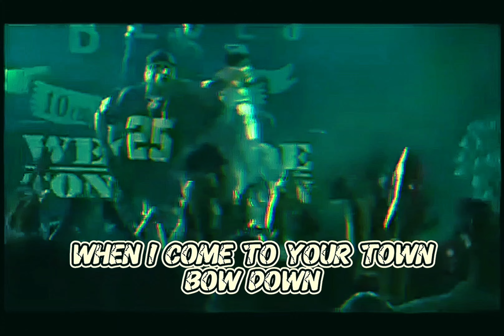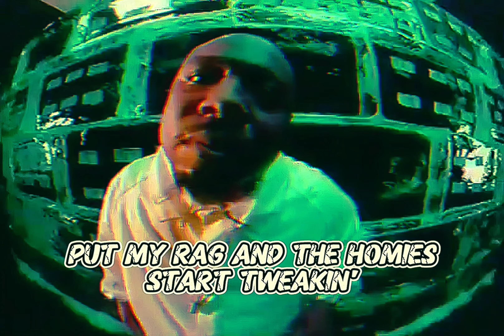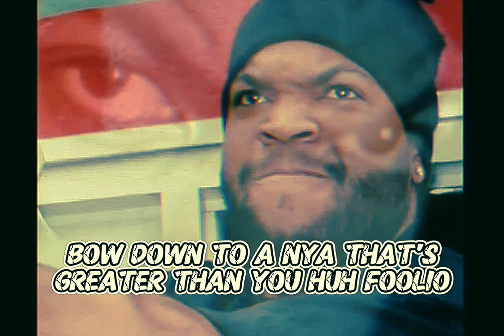Westside Connection - Bow Down (Gangsta's Mix)(Lyrics)[High Quality 8D Audio Surround Sound] 4K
Artist: Westside Connection
Album: Gangsta's Make The World Go Round 12"
Song: Bow Down (Ice Cube Gangsta's Mix)

Produced By: Bud'da
Written By: Bud'da, WC, Mack 10 & Ice Cube
Release Date: August 28, 1996
Performance Rights: ASCAP
Engineer: Keston Wright & Ice Cube
Mixing Engineer: Keston Wright & Ice Cube
Label: Lench Mob Records & Priority Records
Recorded At: Westside Studios (Los Angeles, California)
Samples: Ice Cube – You Know How We Do It